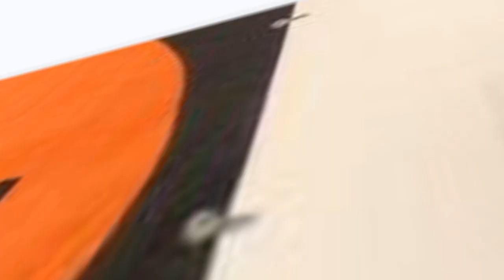Истории Дизайна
Studio Fenix